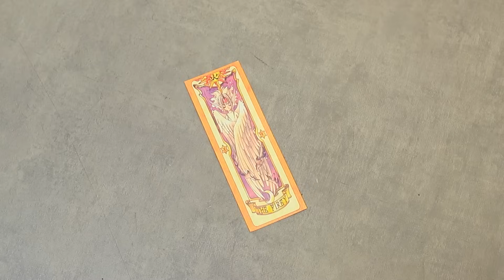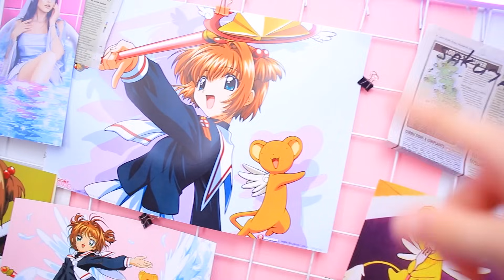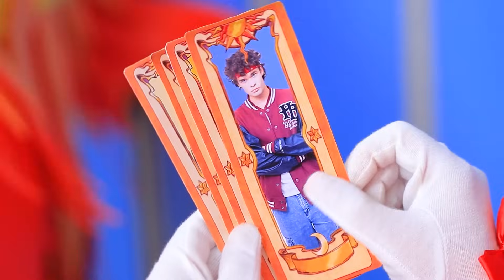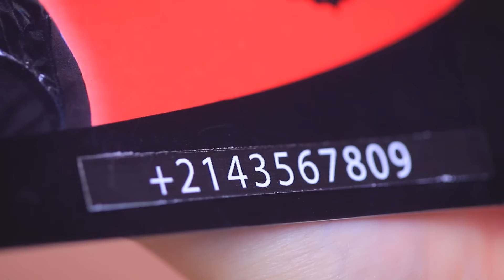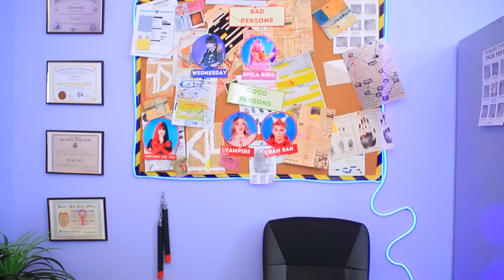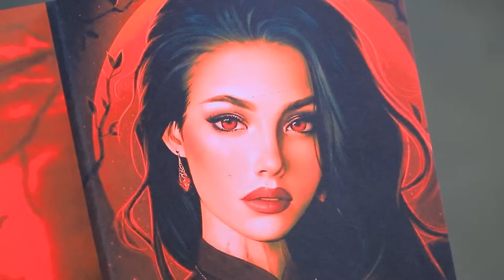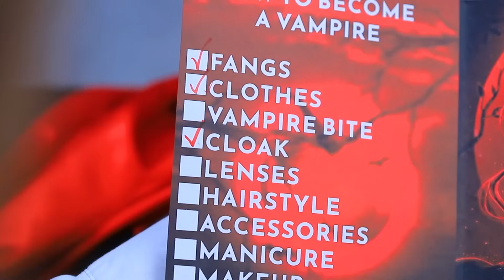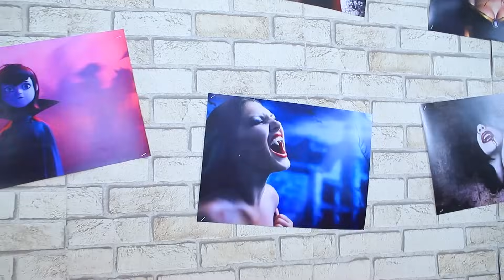Maquillage Extrême de Nerd a Sakura! Les Filles de Feu et D'Eau dans la Vraie Vie!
Comment Devenir une Sirène! | Activez TOUTES les notifications
Tu veux savoir comment devenir Sakura, la chasseuse de cartes ? Ou peut-être tu ne sais même pas de qui on parle ? Quoi qu'il en soit, viens découvrir notre histoire sur Sakura, la chasseuse de cartes, et les filles de feu et d'eau dans la vraie vie !